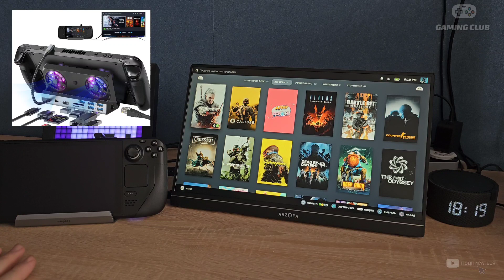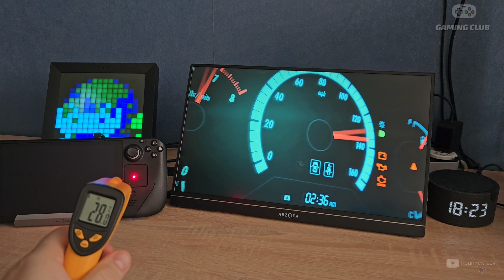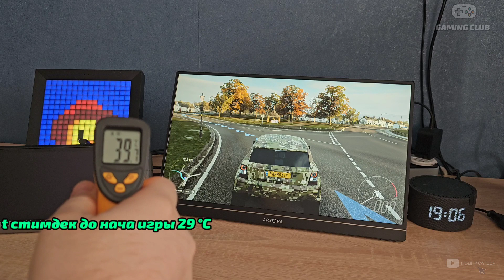GOOJODOQ сможет ли докстанция охладить стимдек?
Всем привет! В этом видеоролике я поделюсь с вами результатами теста функции охлаждения на док-станции GOOJODOQ для портативной игровой консоли стимдек. Подробности в видеоролике.